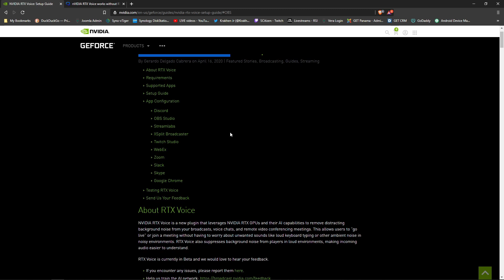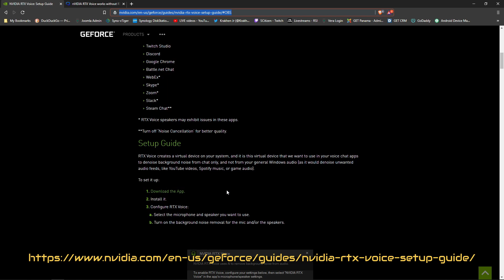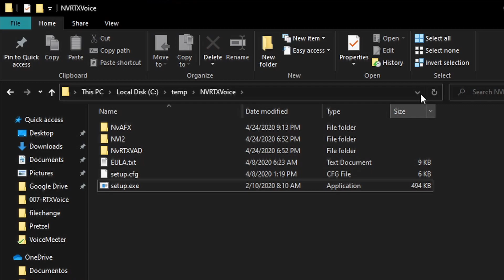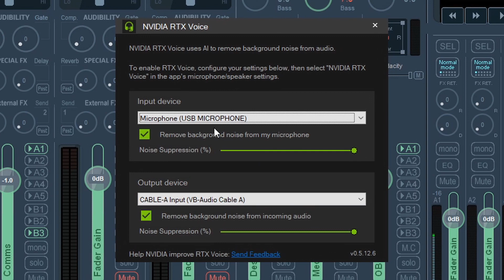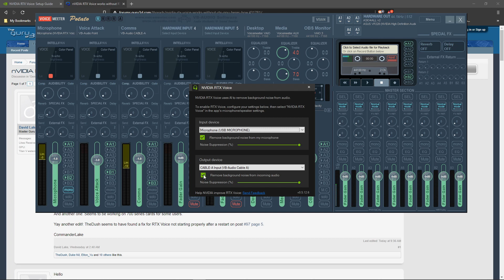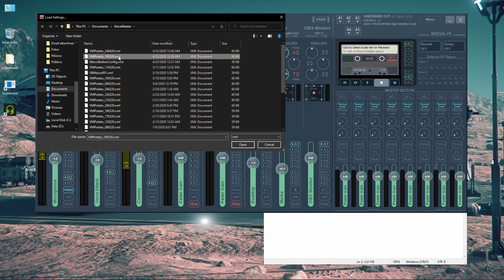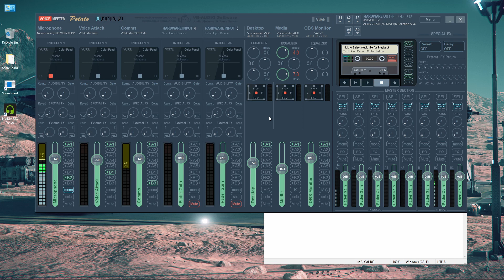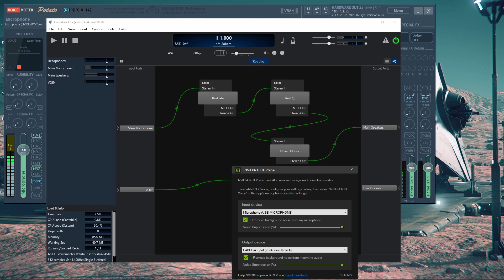Como lograr total supresion de ruidos con nVidia RTX Voice ... en una GTX 970 :O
nVidia publicó recientemente un plugin o aplicación que utiliza los Tensor Cores de las tarjetas RTX para remover ruido de fondo en la captura de sonido del micrófono. Esta solución resulta súmamente útil para streams o directos, creación de contenido, reuniones, podcasts, video conferencias y mas.
Cabe destacar que esta es la primera iteración que se ofrece al público y que su estatus es Beta por lo que debemos usarla esperando de antemano que algunas cosas no salgan como esperamos. Sin embargo, aquí les dejo impresiones iniciales que abren una muy prometedora perspectiva para nVidia RTX Voice.

Temas:

(00:05) Descripción
(01:23) Requisitos
(02:00) Instalación
(03:25) Configuración con VoiceMeeter
(05:14) Demostración
(08:06) Conclusión

Instrucciones del foro de guru3d para su instalacion si no cuentas con una GPU RTX:

Mi código de referencia para Star Citizen: STAR-M7KS-BYBR
En caso que planees adquirir el juego, desees obtener 5000 UEC(moneda del juego equivalente a $5) y te gustaría ayudarme desbloquear algunos premios dentro de Star Citizen.